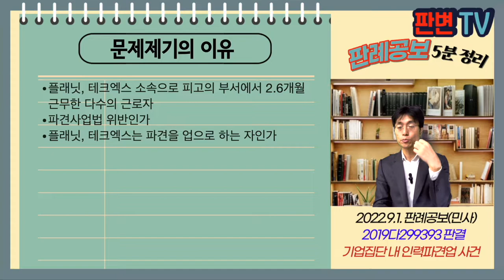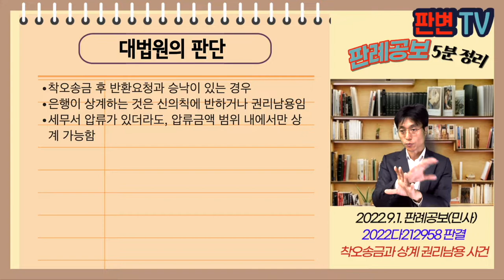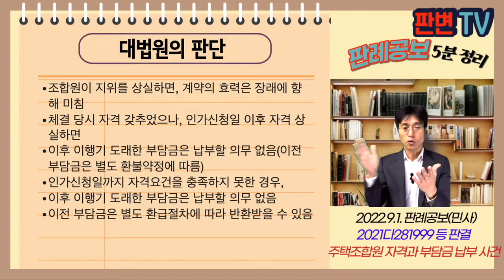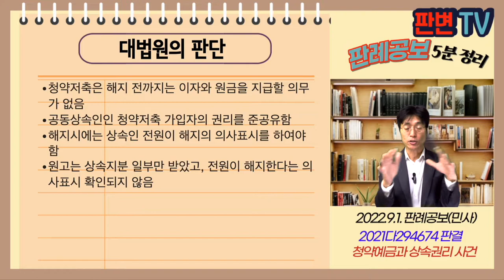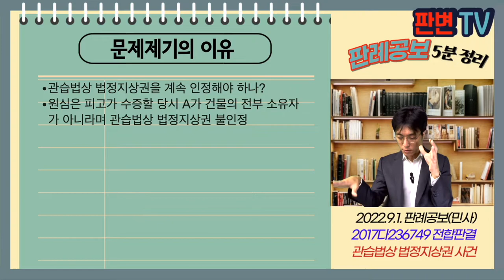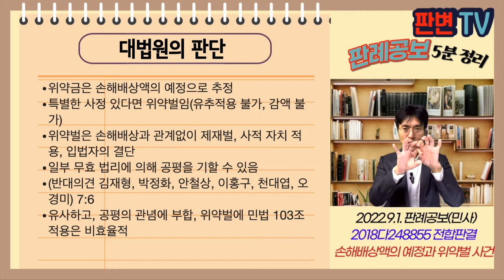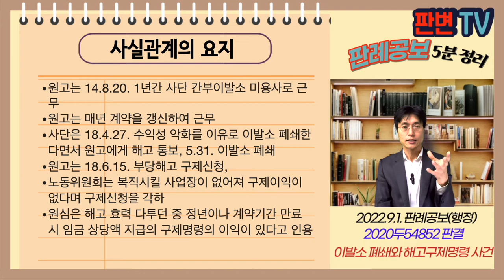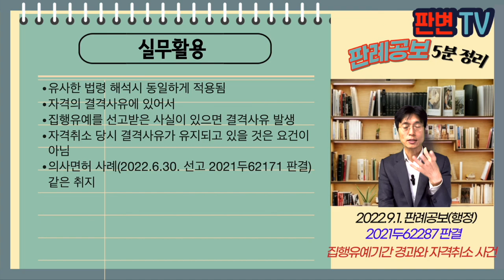[22.9.1.자 판례공보] 민형사 종합본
(민사)
계분 섭취와 제조물책임 사건
토지오염과 상사시효 사건
주식매수청구권과 제척기간 사건
사해행위와 조세채무 사건
기업집단내 인력파견업 사건
착오송금과 상계 권리남용 사건
주택조합원 자격과 부담금 납부 사건
청약예금과 상속권리 사건
관습법상 법정지상권 사건
손해배상액의 예정과 위약벌 사건

(형사)
대법원과 나는 관대하다 사건

(행정)
이발소 폐쇄와 해고구제명령 사건
집행유예기간 경과와 자격취소 사건